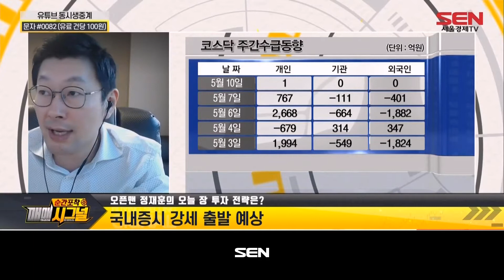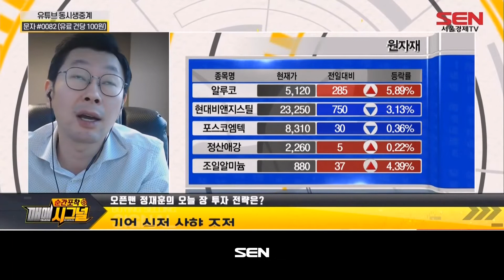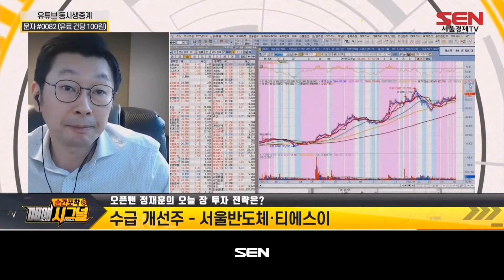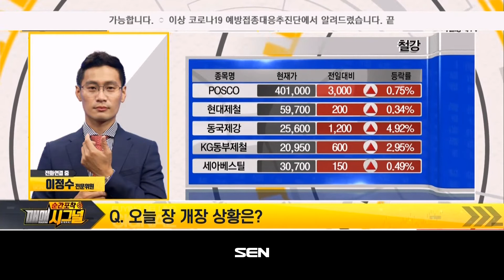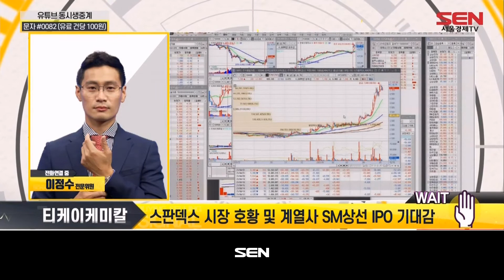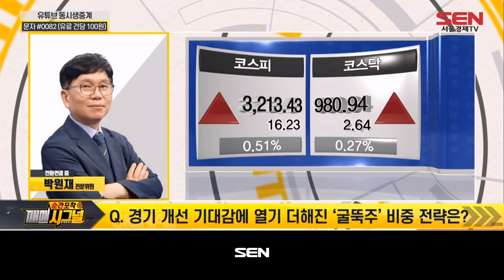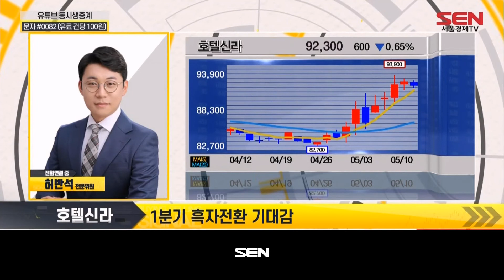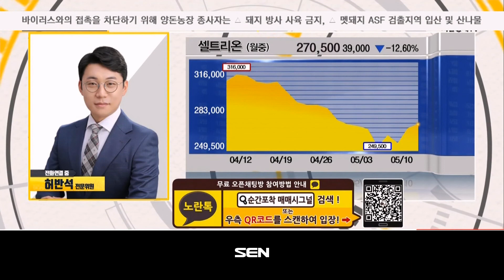순간포착 매매시그널_255회_20210510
1) 개장전략! 시그널 (출연자: 정재훈)
- 오늘 장 전망 & 투자 전략은?
- 오늘 장 관심 섹터 & 종목은?

2) LIVE! 매매 시그널 (출연자: 이정수 박원재 허반석 - LIVE! 트레이딩